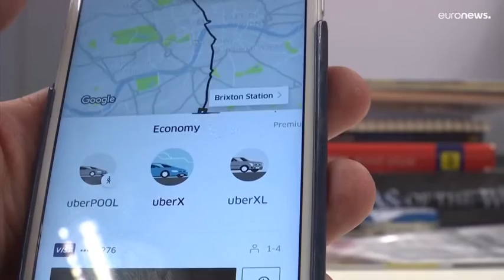Грязный GR Uber